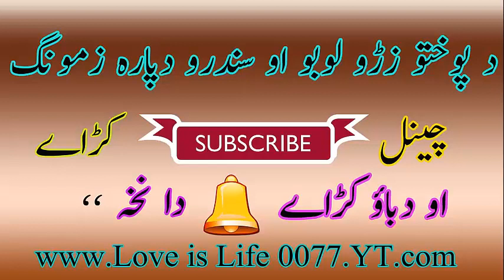Pashto Hujre Mailas Dre lobe Jazbati Mailas mp3 Rabab Mangi Farmayeshi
Pashto Old Is Gold Songs Lab. Better Sounds Of All Songs
gila me zaka okra
Hujre Mailas